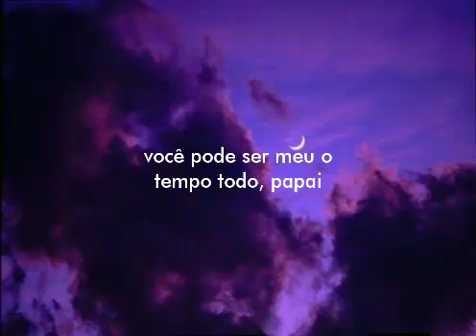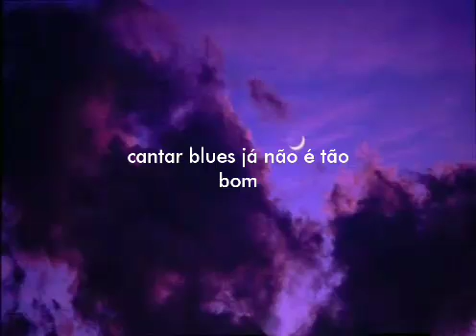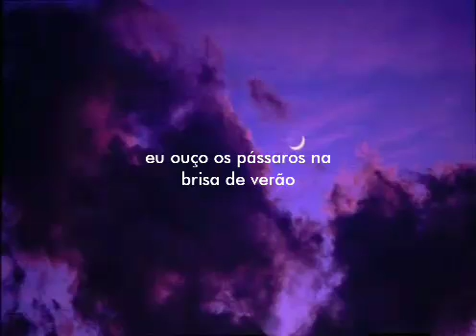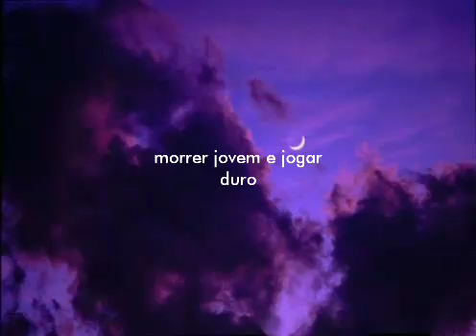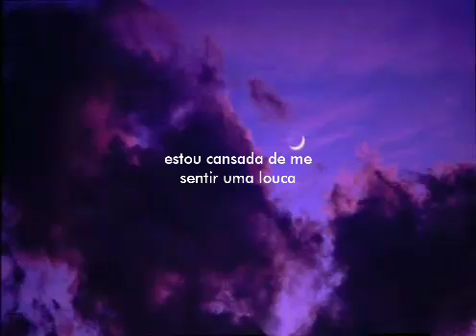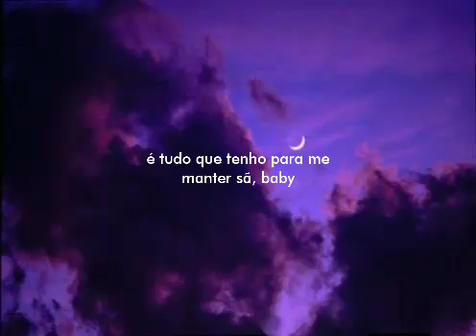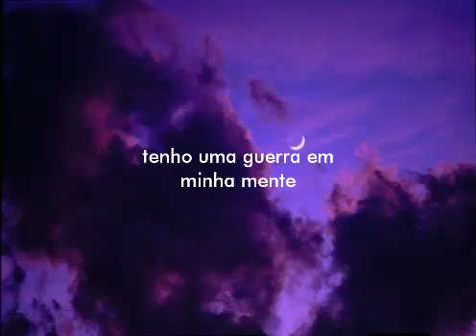lana del rey - ride [legendado]